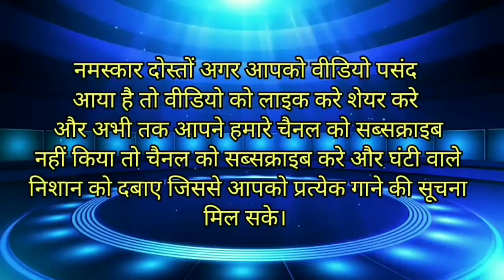Ek Tere Hi Chehre Pe Pyar Aaya __ Pyar Pyar (1993) __ Anuradha Paudwal_ Kumar Sanu __ 90s Song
SaeetCrush Love Story
TeriNazar Ne Yekyaka Diya
Romantic Songs
ViralSongs 2021
NewHindi Songs
Love Songs
Sad Songs
Hit Songs
HitHindi Song
Hindi Songs Hindi Song
Best Songs
Kumar Sanu
Alka Yagnik
Romantic Song
90s Song
# Old.song
Bollywood Classic
Sadabahar Gaane
Popular Songs
Jab Se.Dil_Lagaya
Kumar Sanu

Keep Supporting *90's Song Forever*